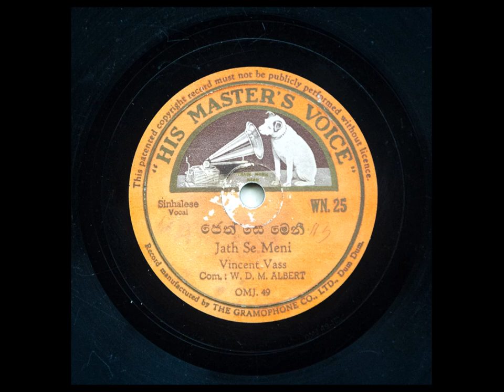Vincent Vass ~ Jeth Se Meni (1945)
HMV WN. 25 (Sinhalese Vocal) 78rpm

Sung by Vincent Vass in 1940's.
Composed by W. D. M. Albert.

වින්සන්ට් වාස් විසින් 1945 දී ගායනා කරන ලද කිතුණු ගීයක්.
සංගීතය එඩී මාස්ටර් විසිනි.
සම්පාදනය ඩබ්ලිව්. ඩී. මර්සලීනු ඇල්බට් විසිනි.